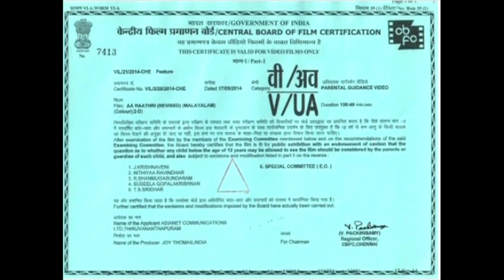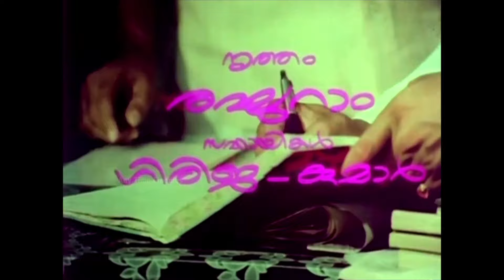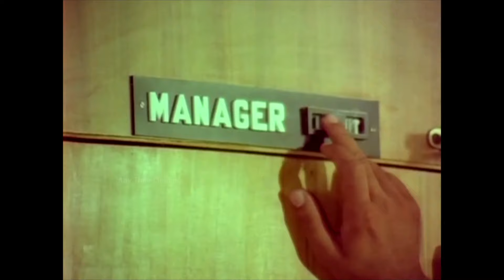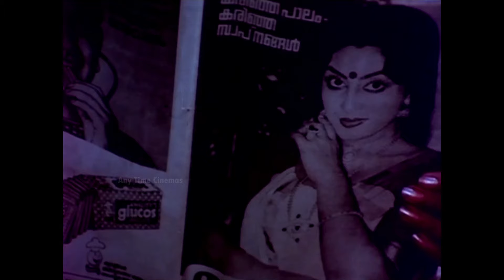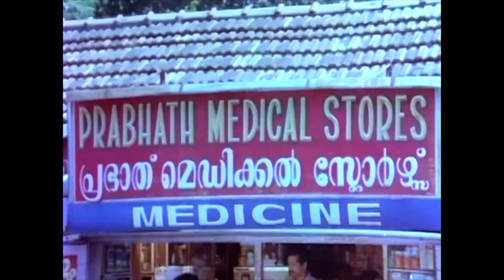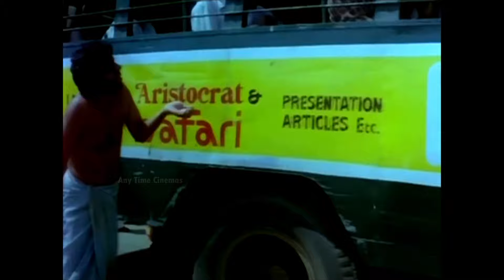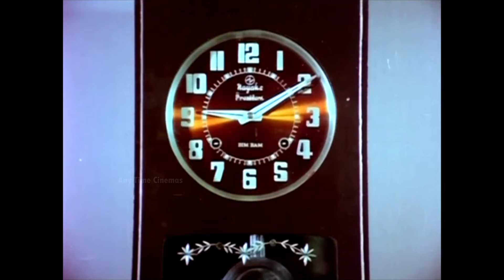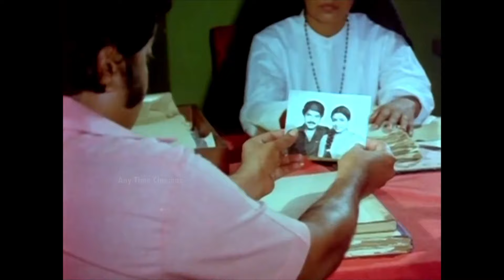Aa Rathri Malayalam Full Movie | Mammootty | Poornima | Joshy | Kaloor Dennis | ilayaraja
Aa Raathri (transl. That Night) is a 1983 Indian Malayalam-language drama film directed by Joshiy and written by Kaloor Dennis, with Mammootty and Poornima Bhagyaraj in lead roles. Rohini, M. G. Soman and Lalu Alex appear in supporting roles. The film follows the life of a happy family and how a set of unfortunate events ruin their lives. The film's songs were composed by Ilaiyaraaja, with lyrics written by Poovachal Khader.

COPYRIGHT PROTECTED

This Audio Visial content  is licensed to Any Time Cinemas Channel  and is  protected by Copyright laws and Intellectual Property rights

DO NOT REPRODUCE THE AUDIO VIDEO CONTENT IN FULL OR IN PARTS WITHOUT ANY PRIOR WRITTEN  CONSENT/ APPROVAL  FROM .  Any Time Cinemas Channel.

And any such licensed content from Any Time Cinemas  must contain the link to Any Time Cinemas YouTube Channels.